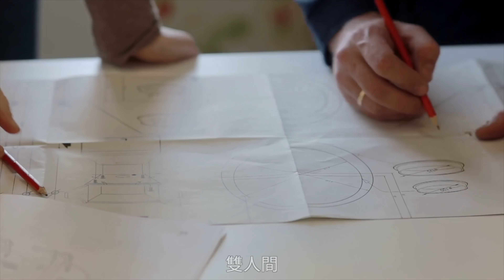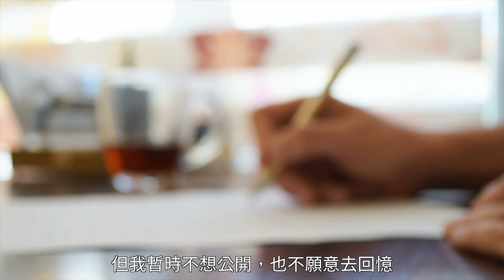案件|兩聲巨響後夫妻雙雙倒地，偷臉賊竟會是他！整容成功、恢復嗅覺，感謝有了捐贈者！美國首例全臉換臉術【詭靈藝】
2008年夏秋，康妮正在和自己的孿生姐姐一起用午餐，姐姐湊近說「康妮，你的鼻子歪了」！康妮並沒有驚訝，反倒是很自然地用紙巾擦了擦手，然後在自己的臉上搗鼓了兩下，很快，她的整個鼻子就被扭了下來……
2004年，康妮只感覺臉上熱辣辣的，她倒退了兩步，仰天倒地。在僅存的一點意識中，她聽到了第二聲巨響，然後從余光里瞄到了湯姆，以及湯姆手中的工具……

大家好，我是詭靈藝&妮妮，一個關注故事背後的youtuber！
希望大家給我多提寶貴意見並留言給我。